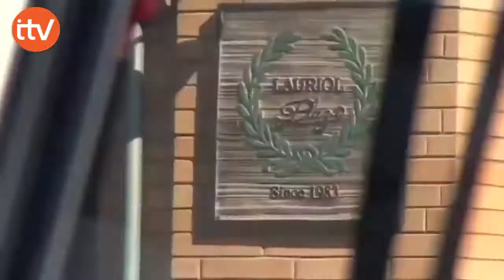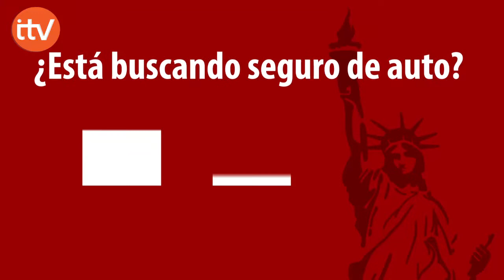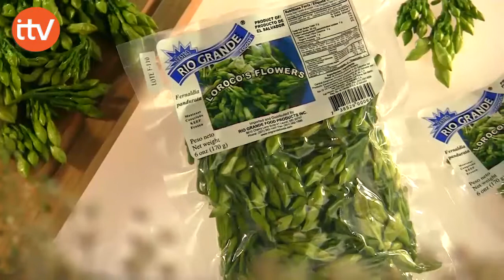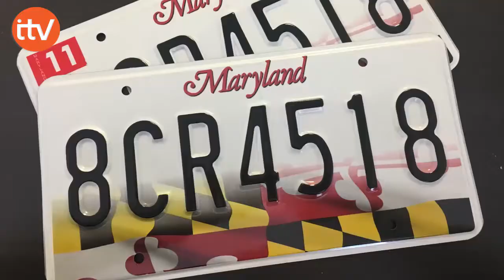ITV NOTICIAS LUNES 12 DE FEBRERO DE 2018